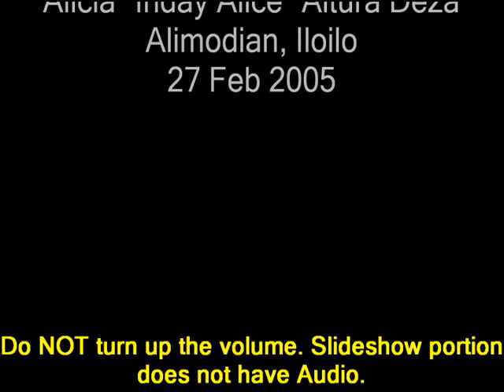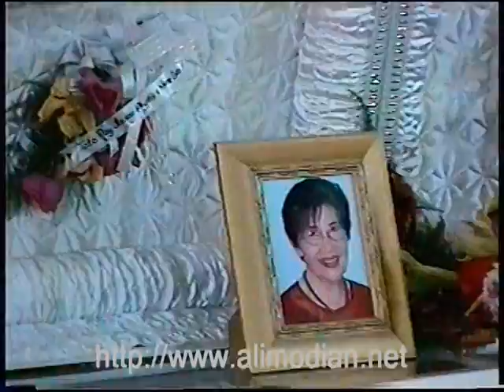Choir, Classmates and Fellow Teachers Say Farewell to Alice Altura Deza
Children's choir of Alimodian Catholic church, classmates and fellow teachers sing/say farewell to Mama. Taken on 27 February 2005.